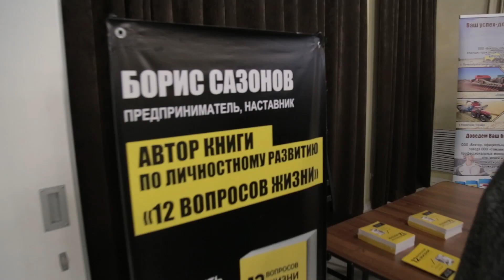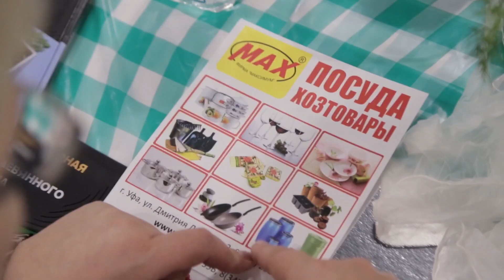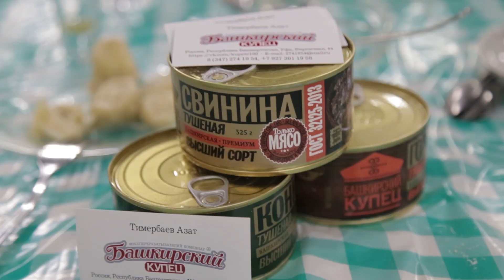Деловой пельмень Уфа - Юность 2022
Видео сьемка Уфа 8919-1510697